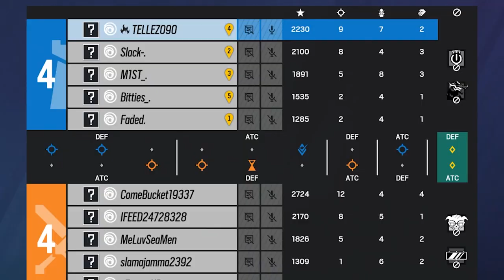Me Gané el MVP en una Sola Ronda | Ranked Rainbow Six Siege | Gameplay Español Latino